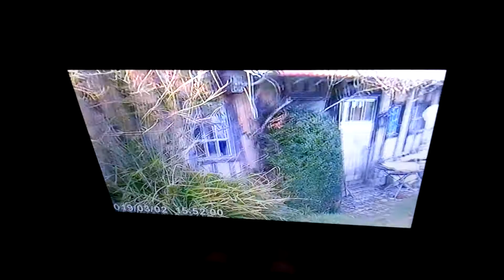29 novembre 2019